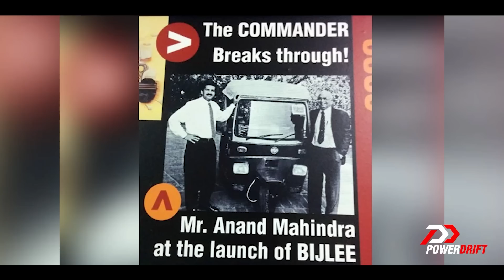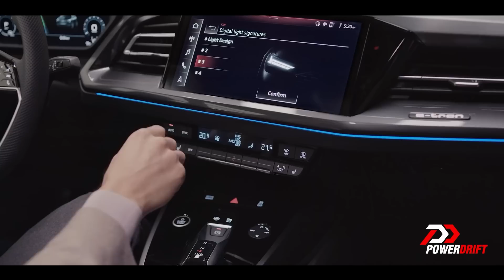Upcoming EVs in India in 2022 | PowerDrift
EVs are coming! Fact. And they are coming to India sooner than you can brew a cup of Rage coffee. From desi manufacturers like Tata and Mahindra, to giants like Tesla, everybody wants a piece of the EV segment in India. Likes of the Tata Altroz EV, Mahindra eXUV300, Hyundai Kona Facelift and the Ioniq 5, Mercedes-Benz EQS, Audi Q4 e-tron, Volvo XC40 Recharge, Mustang Mach-E, and finally the Teslas, are all coming to India. Refreshing, just like the cup of coffee that you want.